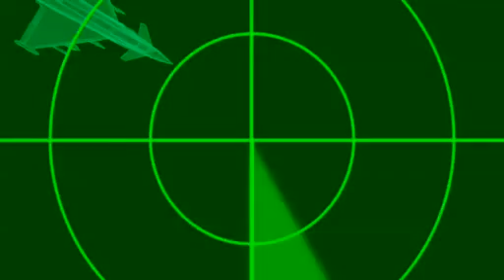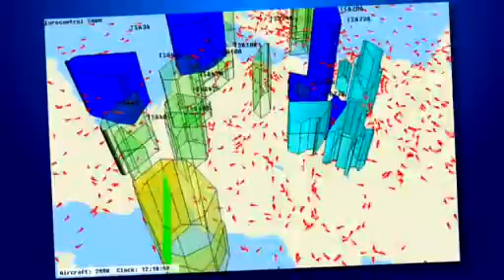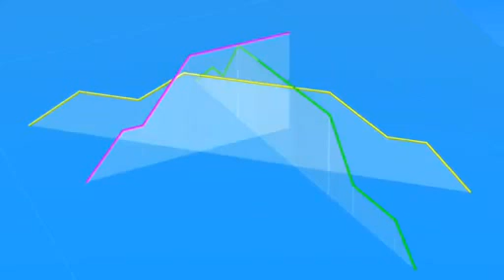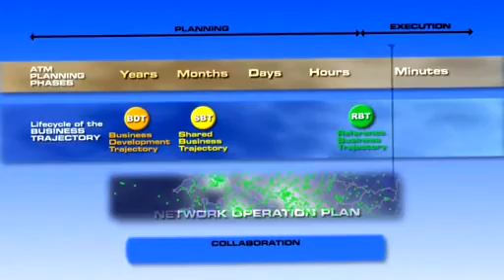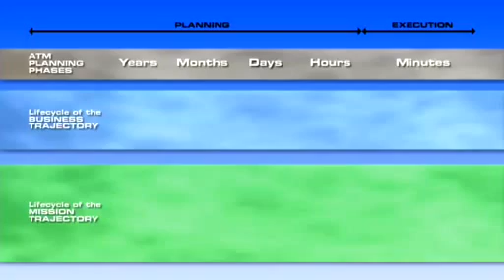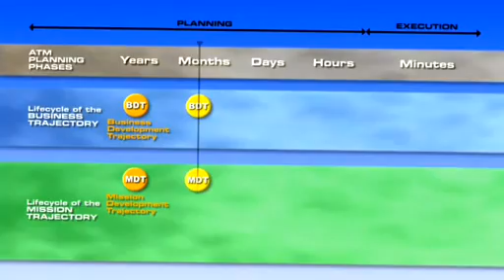Military flights in the future SES - part 1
Today European air space is very busy, highly fragmented and used by many different users with different needs and objectives. To cope with the growing demand for air travel, the architecture of the air traffic management has to be reformed.

The Single European Sky (SES) initiative and especially SESAR (SES Air Traffic Management Research) is building the European ATM of the future and this concerns all type of users, each of them with their own characteristics.

This video aims to provide an understanding about the variety of military missions, their differences from commercial air traffic and the resulting efforts necessary to integrate the requirements of Military Mission Trajectories and 4D Business Trajectories into the relevant SESAR developments.

We are pleased to share with you some of videos and animations. All images and visuals may be used: only in unaltered form, for personal, non-commercial purposes and with proper acknowledgements (© Courtesy of EUROCONTROL). Any other use is subject to our prior written authorisation and must include the aforementioned proper acknowledgements.